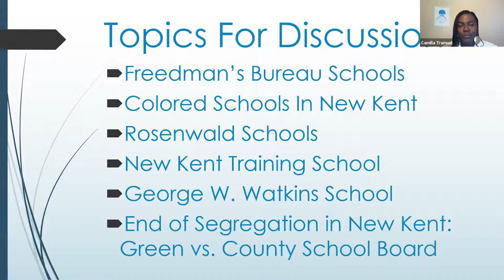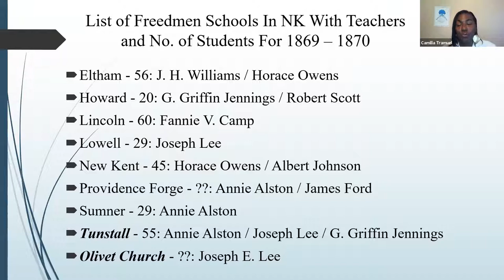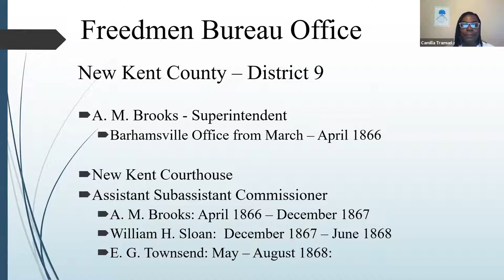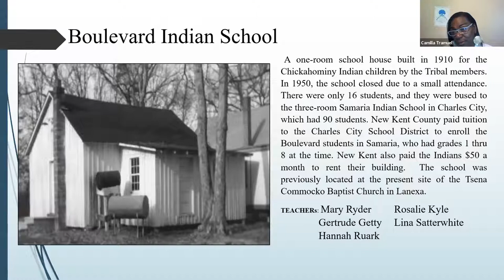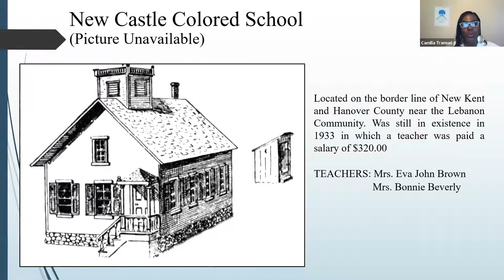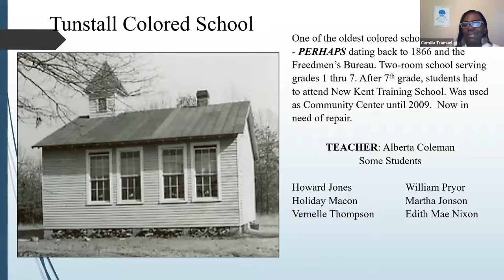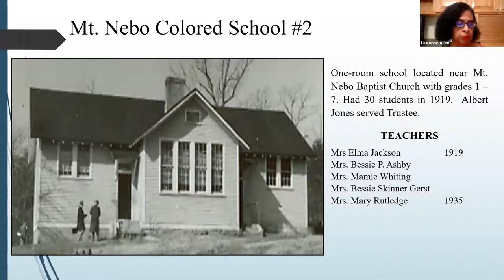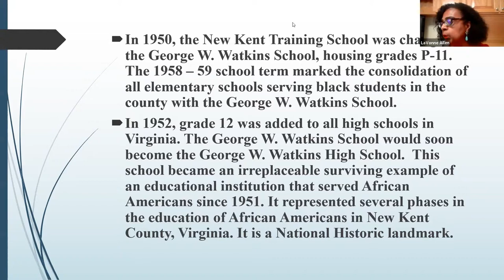Former "Colored" Schools of New Kent County, Virginia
A presentation on former "colored" schools in New Kent County, Va. presented by the African American Heritage Society of New Kent and the Richard Bowman Center for Local History!